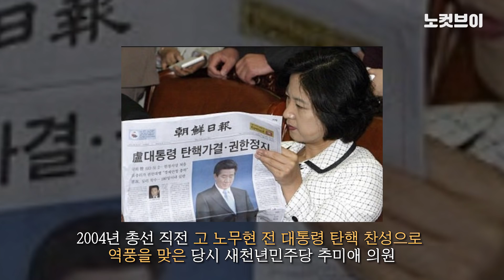“후유증으로...” 두 다리 스카프로 고정하고 청문회 임하는 추미애 후보자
[“후유증으로...” 두 다리 스카프로 고정하고 청문회 임하는 추미애 후보자]  추미애 법무부 장관 후보자가 30일 열린 인사청문회에서 스카프로 두 다리를 묶은 채 임하는 모습이 포착됐다. 추 후보자는 지난 2004년 총선 직전 고 노무현 전 대통령 탄핵에 찬성표를 던진 이후 광주 지지층의 민심을 돌리기 위해 사흘간 삼보일배를 한 바 있다. 당시 15km에 달하는 거리를 삼보일배로 강행군한 추 후보자는 이후 후유증으로 인해 오랫동안 바른 자세로 앉아 있지 못하자 이같은 방법을 택한 것으로 전해졌다.

카카오톡 제보 : 카톡 검색 ‘노컷뉴스’ 후 제보
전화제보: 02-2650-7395